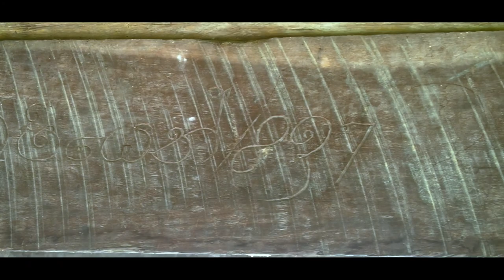Karagahagedara Ambalama - Sri Lanka